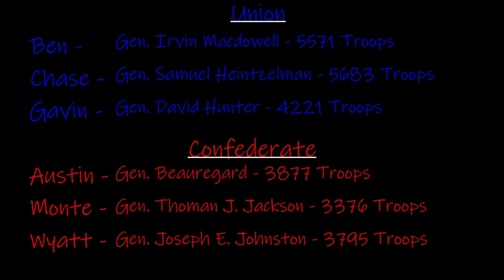The American Civil War The Battle of First Bull Run